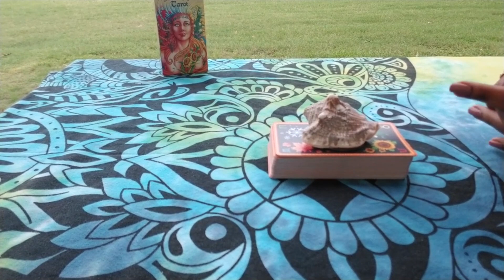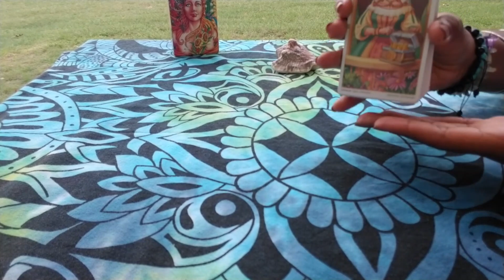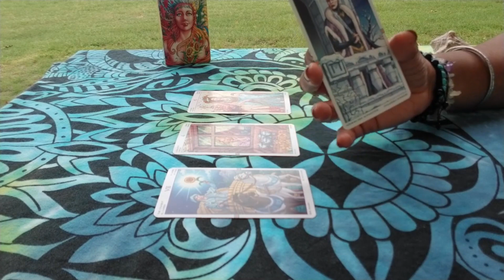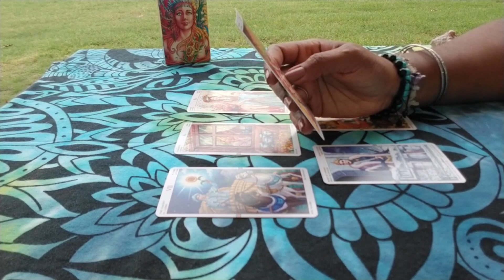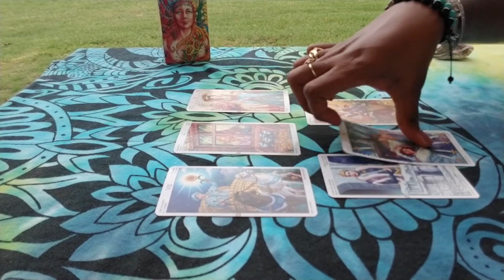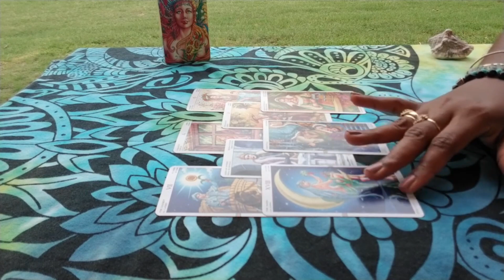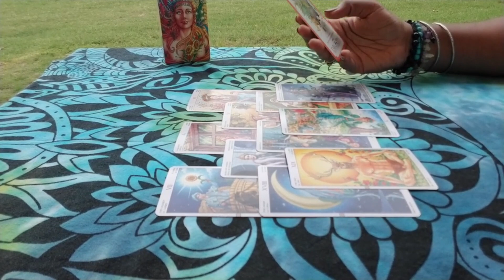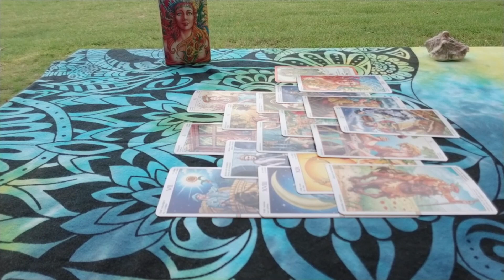CANCER- They now see the truth and they are resentful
1. Twin Flame/ Soulmate Reading- $44.44

2. Third Party Reading- $44.44

3. Twin Flame/ Soulmate Reading with Third Party Reading Combo- $66.66

4. Twin Flame/ Soulmate Reading with Karmic Reading and Messages from their Higher Self plus advice for your healing- $88.88

5. Past Life Reading- $55.55

6. Love Reading- $55.55

7. What’s Coming in Love- $44.44

8. Career Reading- $44.44

9. Life Purpose Reading- $44.44

10. Pet Tarot Reading- $44.44

11. Personal Luvers Speak Conversation- $44.44 for 20 mins and $11.11 every additional ten minutes